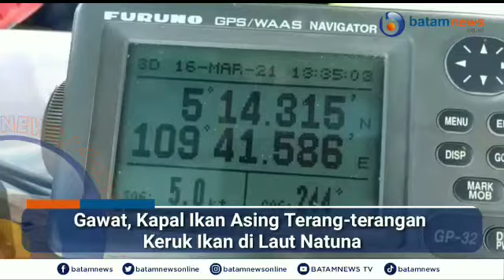Gawat, Kapal Ikan Asing Terang-terangan Keruk Ikan di Laut Natuna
Natuna - Entah kenapa, kapal nelayan asing kian marak mencuri ikan di Kabupaten Natuna saat ini.

Sebuah video kiriman dari seorang nelayan lokal merekam aktivitas tersebut.

Kapal ikan asing (KIA) terang terangan mengeruk ikan di perairan Natuna.

Dalam video tersebut, nelayan yang merekam aksi Illegal Fishing itupun sempat menunjukan posisi koordinat lokasi tangkapan mereka yaitu pada kordinat 514 315 N, 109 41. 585 E.

"Nelayan lokal Pulau Natuna kesulitan mencari rezeki karena lautnya sudah habis dikeruk sama nelayan nelayan asing, " ujar nelayan dalam video tersebut.

Video itu direkam 16 Maret 2021 lalu oleh seorang nelayan Natuna yang diketahui bernama Rapi, nelayan asal desa Batu Gajah, Kecamatan Bunguran Timur, Natuna.

Hingga saat ini mereka masih melaut dan belum merapat ke darat.

Batamnews masih mencoba mengklarifikasi ke pihak terkait, atas kejadian maraknya KIA terang-terangan mengeruk ikan di Laut Natuna.